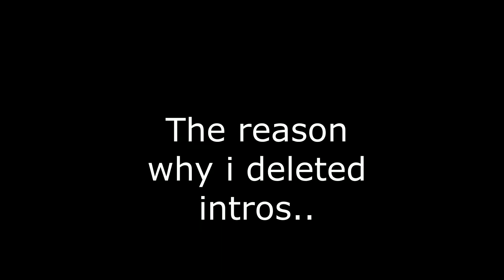Why i DELETED intros from my channel..